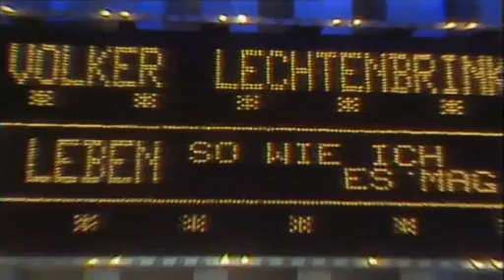Volker Lechtenbrink - Leben so wie ich es mag (ZDF Hitparade 19.05.1980)